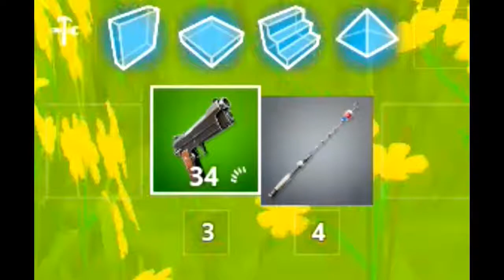Being a Ninja as Ninja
Hey Bobbers! Ninja has his own skin in Fortnite and that means that you can play like Ninja but I played like an actual Ninja.

Friend:-

Had fun .